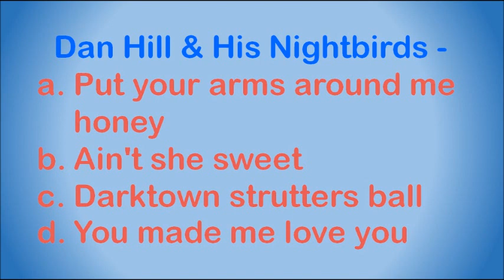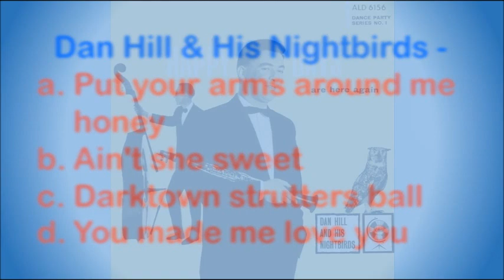Dan Hill & His Nightbirds - a. Put your arms around me honey b. Ain't she sweet...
Dan Hill was born in Latvia on 11 July 1923, but his parents came to South Africa when he was four years old. He studied classic violin and piano at school and, although he was destined to follow a career in music, he first completed a BSc degree in Engineering at the University of Witwatersrand in 1948 before fully applying himself to music. Throughout his career he experimented with recording techniques using his engineering background to do so. While at university, he and pianist Archie Silansky started a jazz band, with Dave Kitai on violin and double bass, and with Dan playing the clarinet and saxophone. They played at clubs in and around Johannesburg, and by 1949 some of their recordings were being played on radio. They then added two vocalists, Dennis Lotis, brother of the well-known singer, entertainer and radio DJ, Peter Lotis, and the other a lady named Artemis. She also teamed up with Virginia Lee to sing as the “Sonskynsusters”. Dan and Artemis were married in later years.

Dan had his first big hit in 1956 with his version of “Fanagalo” which was released on a 78 speed record, and in 1958 he again had a huge hit with his first dance album, “Happy Days Are Here Again”, which was released as Dan Hill & His Nightbirds. It sold more than 25,000 copies and earned him a Gold Disc award. He will probably best be remembered for the series of “Sounds Electronic” records which were released between 1965 and the early 1970s. They were highly controversial, and very popular, not only for the innovative way in which the songs were presented, but also for the scantily clad ladies that adorned the covers. This often brought him into direct conflict with the conservative sensor board at the time and resulted in many of the later releases being decorated with huge black stickers over sensitive areas of the ladies’ anatomies. The “Sounds Electronic” series of albums apparently sold in excess of 1,000,000 copies and earned Dan seven SARI awards.

He also made a huge contribution to light Afrikaans music, often using pseudonyms such as Danie Berg and Tommy Alberts, and he also released a number of “boeremusiek” albums using the name “First National Sakkie Sakkie Boere-Country-Band”. Together with Doris Brasch and Dawie Couzyn he also contributed to children’s albums. In later years he formed the RPM Record Company together with Matt Mann and Geoff Tucker.

Dan Hill died on 31 May 2009 at the age of 85.

This song is off the album "Happy Days Are Here Again", released in 1958. It's a medley of the following songs:

a. Put your arms around me honey
b. Ain't she sweet
c. Darktown strutters ball
d. You made me love you